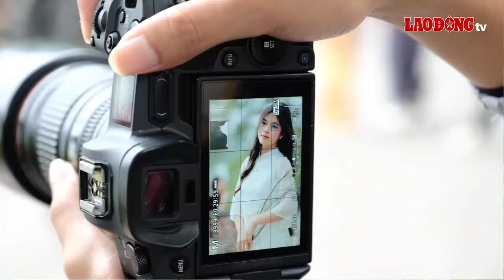Đi 1 bước lại có 10 "nàng thơ" đua nhau bắt trend chụp ảnh áo dài Tết| Báo Lao Động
Cứ đi 1 bước tại khu vực Hồ Gươm (Hà Nội) lại bắt gặp một tốp các bạn nữ xúng xính, thi nhau chụp ảnh bắt trend áo dài ngày Tết với nhiều đạo cụ, chuẩn bị kỹ lưỡng, tỉ mỉ.
* Đường dây nóng: 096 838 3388